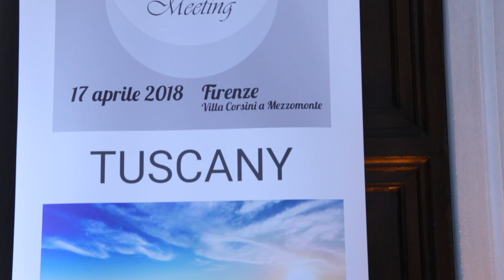Wedding industry meeting - Villa Corsini